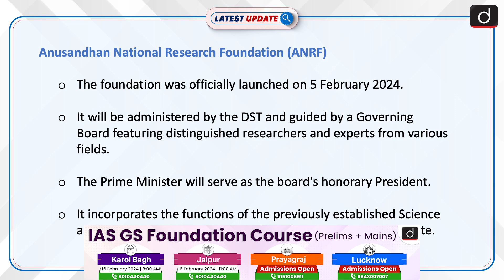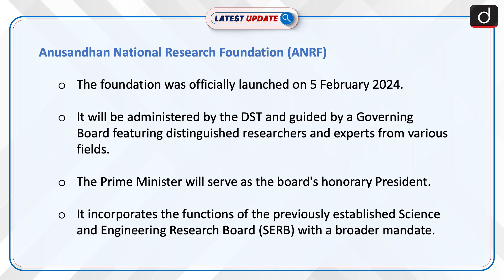Anusandhan National Research Foundation | Latest update | Drishti IAS English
The Indian government has announced the operationalization of the Anusandhan National Research Foundation (ANRF) with Abhay Karandikar appointed as its interim CEO, aiming to enhance research and innovation with a ₹50,000 crore initial funding.